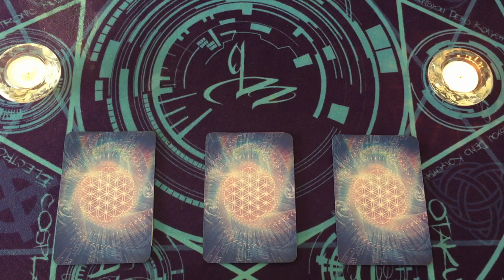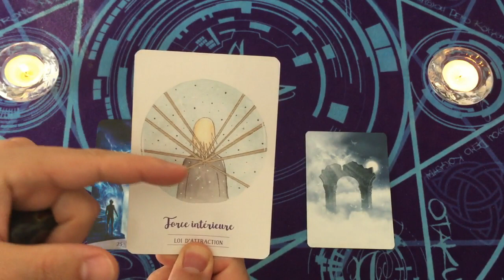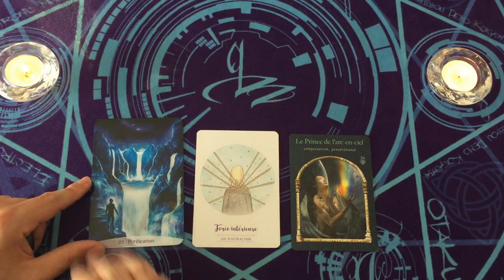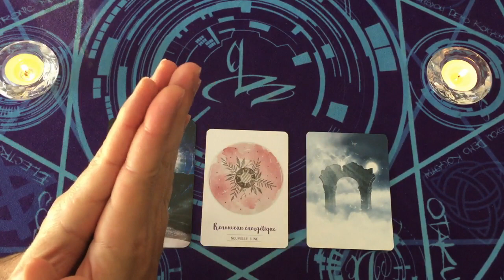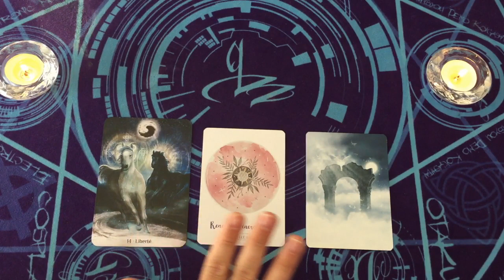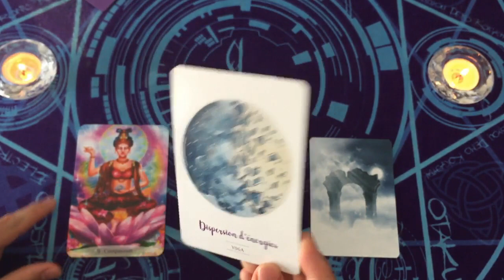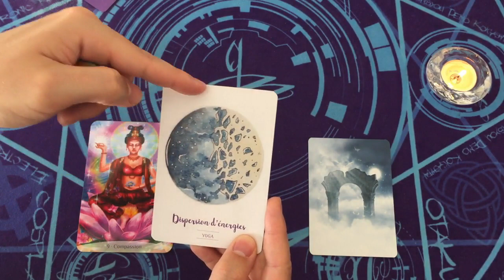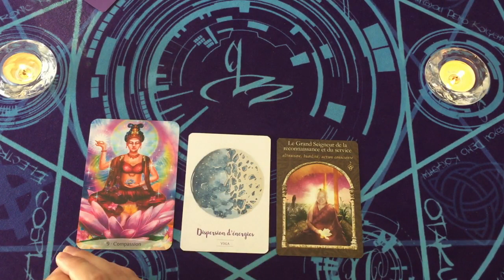CE QUE VOUS AVEZ/ALLEZ LIBÉRER 👑 3 CHOIX ~ INTEMPOREL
⏰ TIMINGS de la vidéo:
choix 1 = 04:50
choix 2 = 19:28
choix 3 = 35:38

⭐️Jeux Tarots/Oracles utilisés dans la vidéo:
les forces de guérison
oracle libération énergétique
la sagesse des royaumes cachés